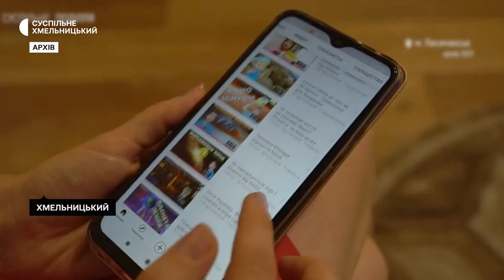У Хмельницькому створюють мультфільми зі «сміття»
Україномовні мультфільми можна створювати навіть зі сміття. Щоправда, не в прямому значенні, а переносному. Хмельничанин Олег Ровінець ініціював акцію. В рамках неї кожен місцевий може здати макулатуру, а виручені гроші підуть на створення патріотичних аудіо та відео казок. Докладніше у сюжеті.